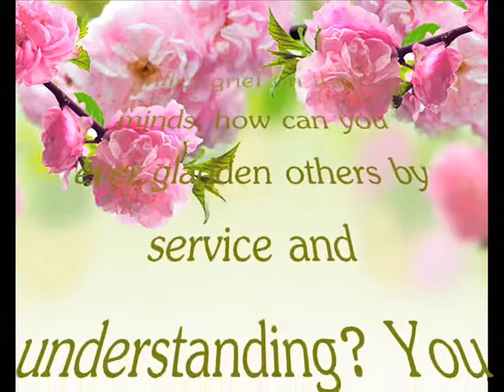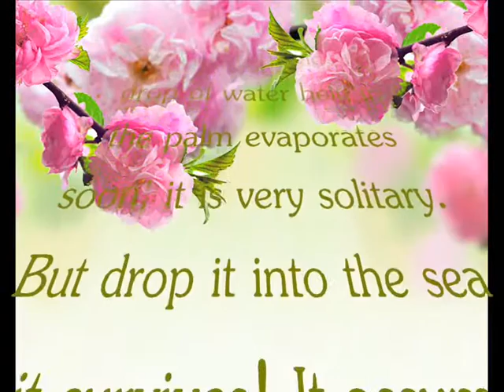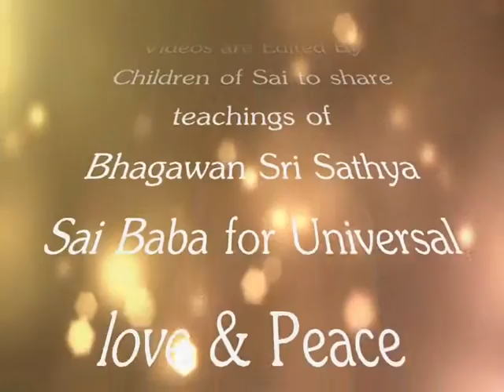Thought For The Day As Written In Prasanthi Nilayam 25 feb 2016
Expansion is the keynote of education. The first step for this expansion is the home, where you must revere and please your parents who gave you this chance to live and learn. If you ill-treat them or inflict grief on their minds, how can you ever gladden others by service and understanding? You know that when a balloon is blown, it bursts and the air inside it merges with the vast limitless expanse outside. So too your love must fill your home and your society, and finally burst even those bonds and become worldwide. A drop of water held in the palm evaporates soon; it is very solitary. But drop it into the sea - it survives! It assumes the name, the majesty and the might of a sea! Cultivate the seeds of love in all hearts! (Divine Discourse, July 25, 1975)
-BABA

Videos are Edited By
Children of Sai to share teachings of

Video & Audio by Oesha Sai
Join  Radio Sai on Twitter & Facebook